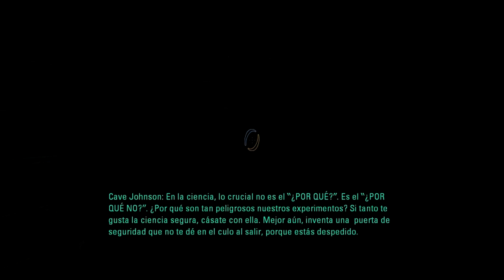Portal 2 - Ep.6 | Cave Johnson, ¡se me bugea el cerebro!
●▬▬▬▬▬Información importante▬▬▬▬▬●